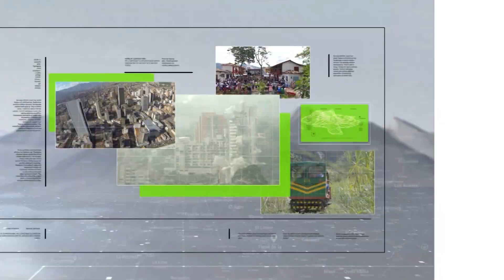Calamidad pública en Bello por desbordamiento de La Madera - Teleantioquia Noticias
La emergencia del pasado 30 de noviembre sigue siendo un dolor de cabeza para 30 familias que habitan alrededor de la quebrada La Madera. Fue declarada la calamidad pública por hundimiento de banca y el inminente peligro del derrumbamiento de sus viviendas.